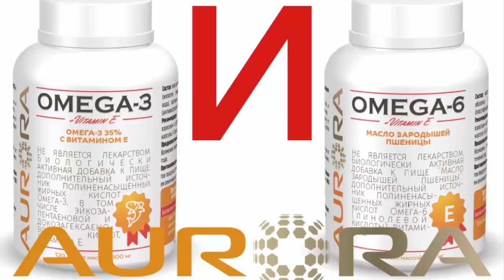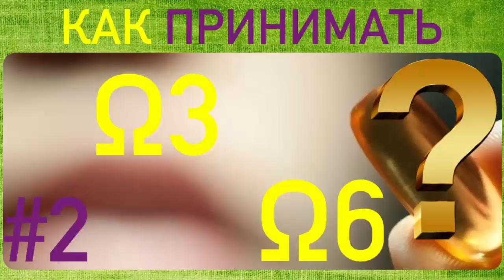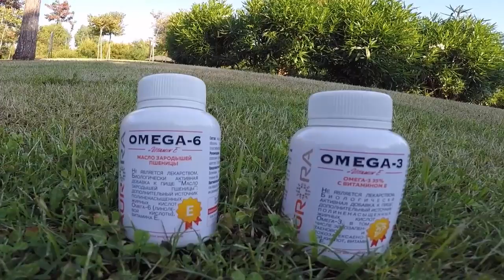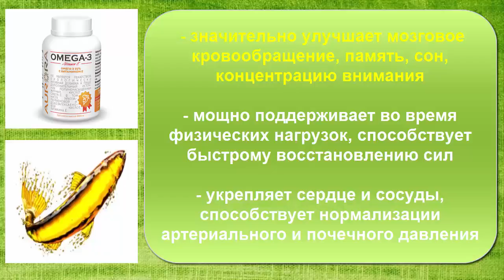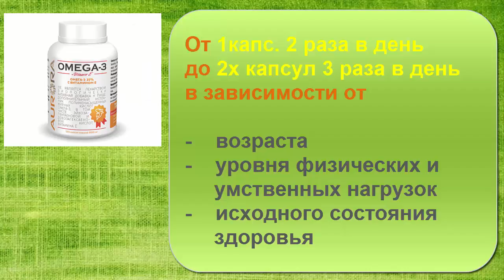ОМЕГА 3 И ОМЕГА 6 АВРОРА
Новости канала, дополнительный  материал, контакты, ссылки на ролики, которые рекомендую к просмотру всем, кому важно разобраться в теме восстановления здоровья:

1. Подписывайтесь на телеграм -канал «ФОРМУЛА ЗОЖ», где я публикую в нужной последовательности всю информацию о том, как ориентироваться в природе разнообразных симптомов, и как именно с ними работать «от и до», и где вы сможете увидеть все новости о ПРАКТИЧЕСКОМ ПРИМЕНЕНИИ полученных знаний (групповые занятия, индивидуальное сопровождение)
2. ОБЯЗАТЕЛЬНО посмотрите 3 основных подсказки, где простым и понятным языком изложена основная суть подхода к ЛЮБЫМ оздоровительным схемам и программам, с самого начального уровня:

УБЕДИТЕЛЬНО рекомендую смотреть как одно целое, где все подсказки взаимосвязаны и взаимно дополняют друг друга:

3. На индивидуальные вопросы в комментариях, вы можете получить ответы по понедельникам с 18:00 мск, в прямых эфирах на этом канале. В основном я отвечаю на те вопросы, которые  вы оставляете под  роликами, вышедшими в течении  ПОСЛЕДНЕЙ недели. Для удобства поиска ответов на ваши вопросы, можно пользоваться тайм-кодами, в прикрепленном комментарии под видео.

Дорогие друзья! Благодарю всех за поддержку, за ваше одобрение в виде «лайков» и комментариев! До встречи на прямых эфирах! Всем крепкого здоровья!